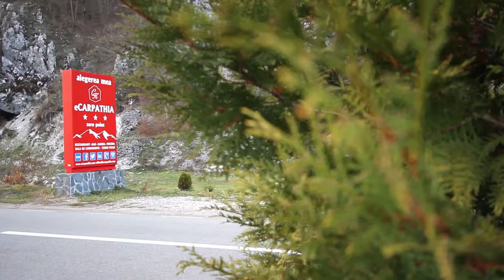Team building - Liceul Greco-Catolic "Iuliu Maniu", Oradea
Team building-ul cadrelor didactice de la Liceul Greco-Catolic "Iuliu Maniu" din Oradea, care a avut loc la Pensiunea Carpathia din localitatea Remeti, Bihor.